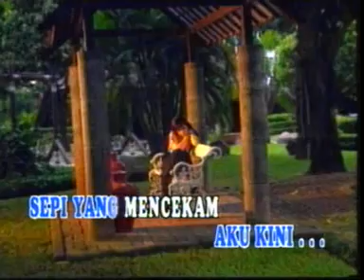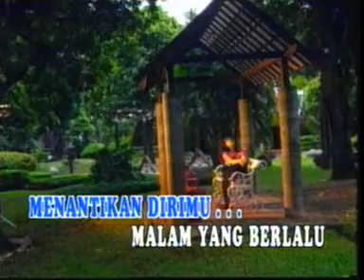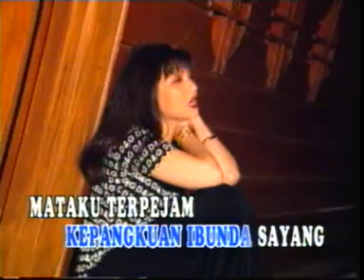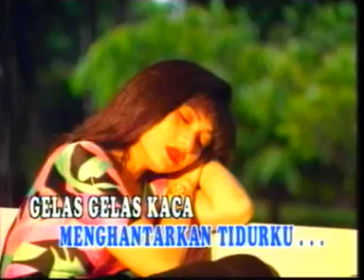NIA DANIATY "Gelas - Gelas Kaca" Pop Indonesia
"GELAS GELAS KACA"
VOCAL : NIA DANIATY
POP MUSIC INDONESIA